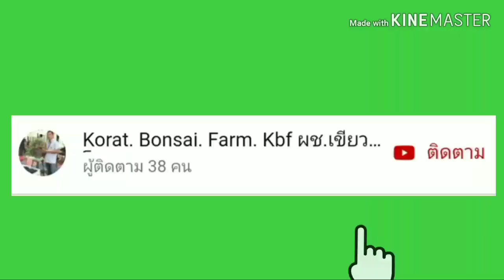บอนไซ"คุยกันเบาๆกับคนสวนบอนไซ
บอนไซ อีกอาชีพเกษตรกรที่น้ิยคนจะคุ้นเคยคลิปนี้มานั่งคุยกันเบาๆกับบรรยากาศสบายๆ นอนกระท่อมท้ายสวน ที่สวนบอนไซแห่งที่2. พูดคุยกันแบบผ่อนคลาย สบายๆสักคลิป...นะครับ เกษตรวิถีใหม่ เกษตรผสมผสาน ไม้ประดับ